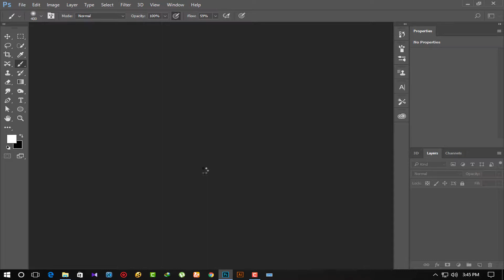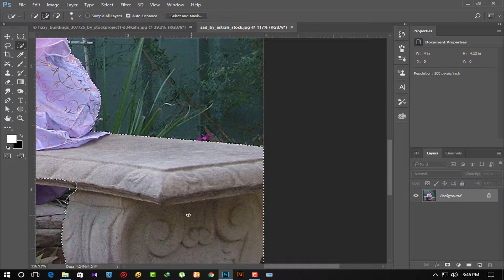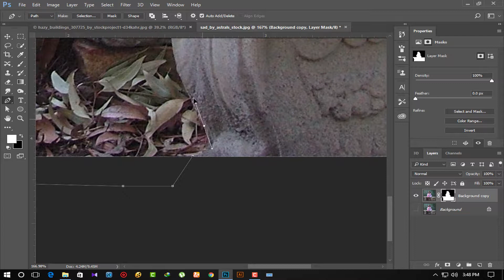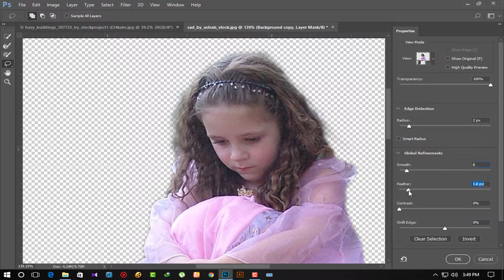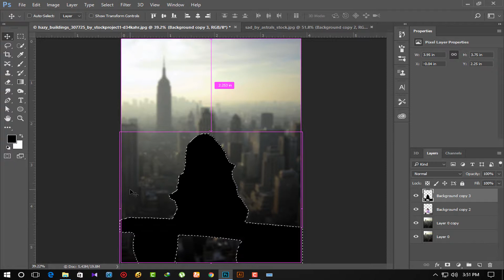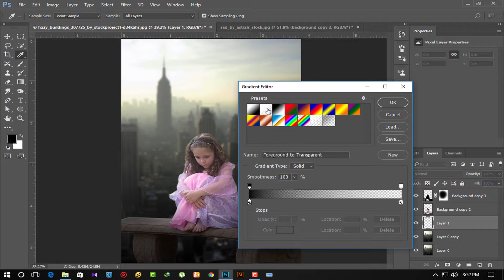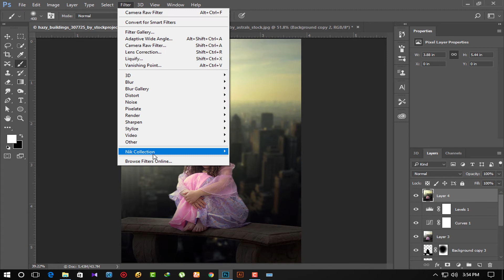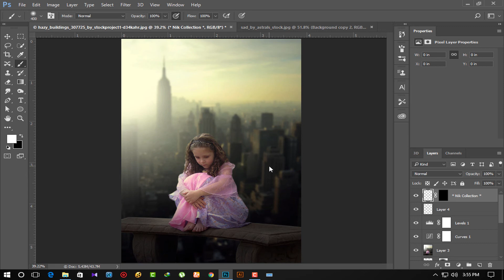Photoshop CC Tutorial - Fantasy Color Effects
In this tutorial I will show you how to make a simple photo manipulation concept by using basic techniques in photoshop cc 2017.